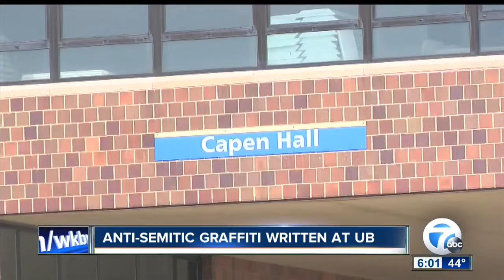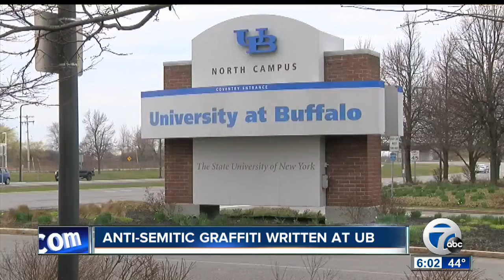Anti-Semitic slurs scrawled in bathroom at UB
University Police at the University at Buffalo have been investigating anti-Semitic slurs written inside a bathroom on the North Campus.

7 Eyewitness News is Buffalo's Source for news, sports, weather, and good things happening every day.